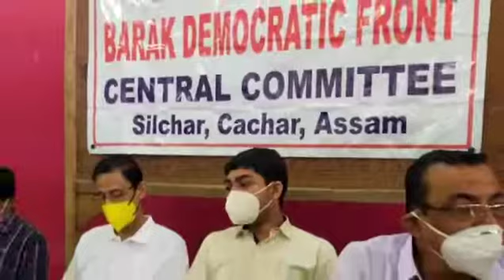Silchar today news ! 25 th September Silchar karimganj hailakandi bangla news